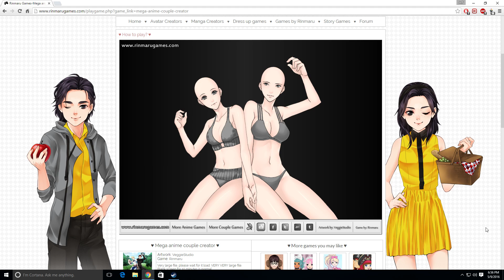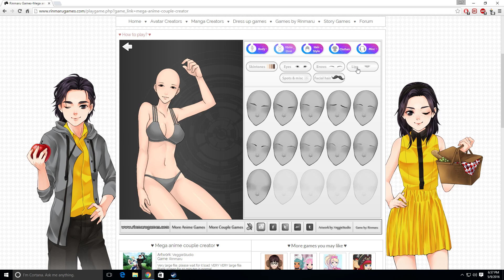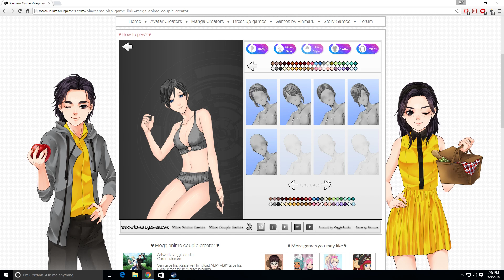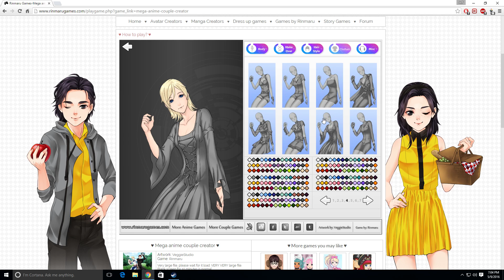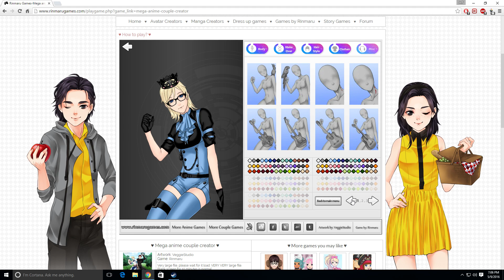Announcement/Update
This is a little announcement on everything that has happened. We hope everyone understands and we are terribly sorry for the lack of updates. Hope everyone has a nice day!~
~Silver